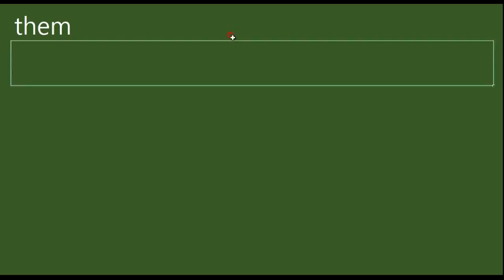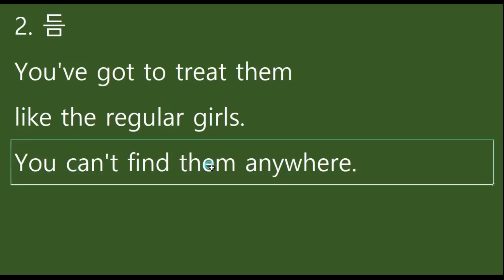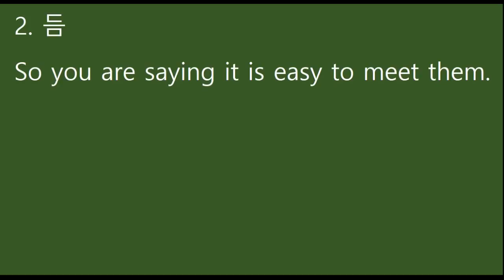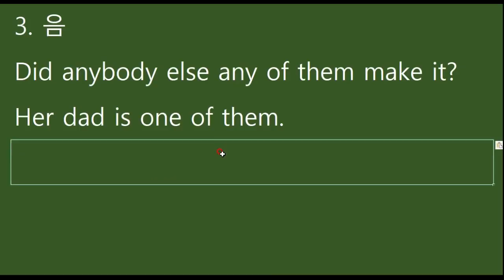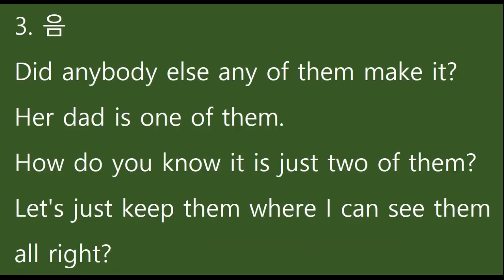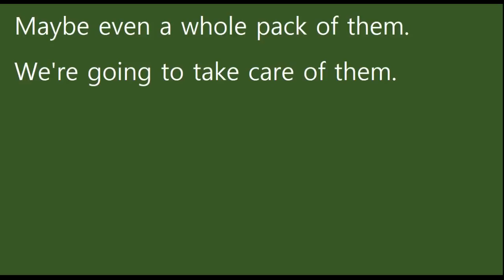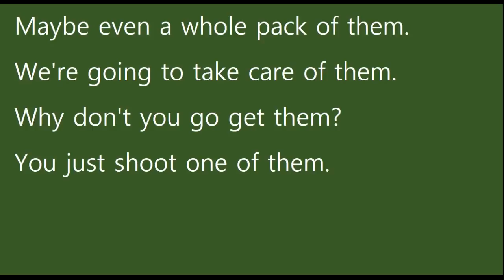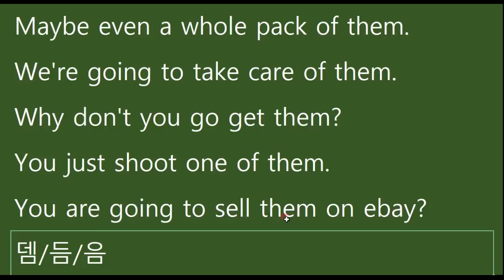영어듣기-대명사 them의 현실발음 적응하기 68.0010, them발음, 운배영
여러분이 외국인과의 만남을 겁내는 근본적인 이유는 그들이 말하는 것을 들을 수 없다는 두려움 때문입니다. 상대방의 말이 들리면 겁먹을 이유가 전혀 없죠. 제가 차근차근 여러분의 귀를 열어드리겠습니다. 믿고 따라오셔요. 68거북이 영어의 거북이입니다. ^^ 68.0010, 운배영